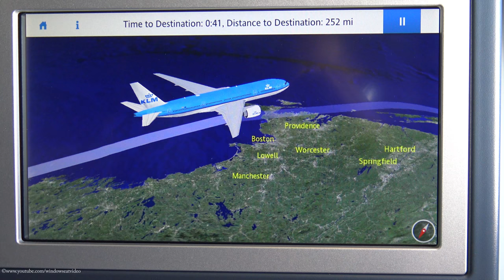FLY AWAY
Join me on my trips in search for the perfect inflight experience.
This video includes various footage I shot on my trips in the last year and a half.